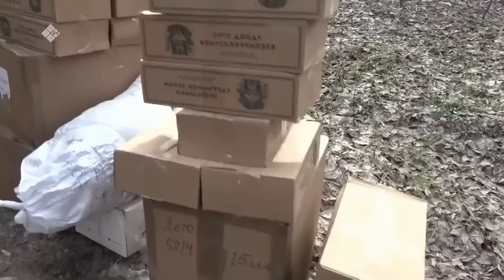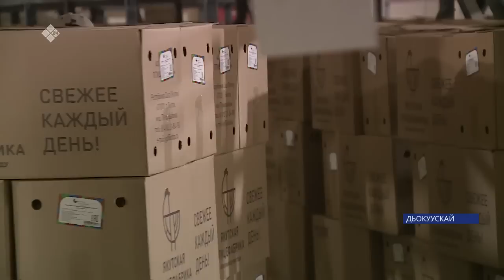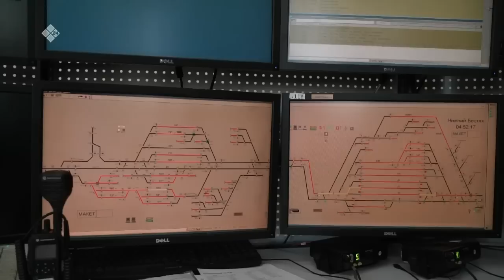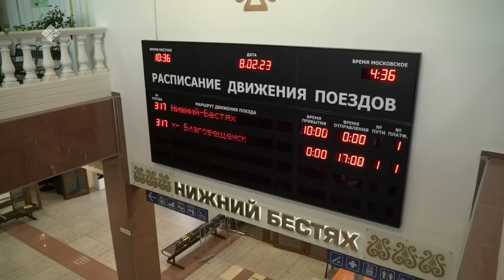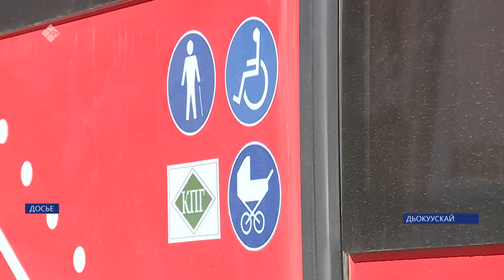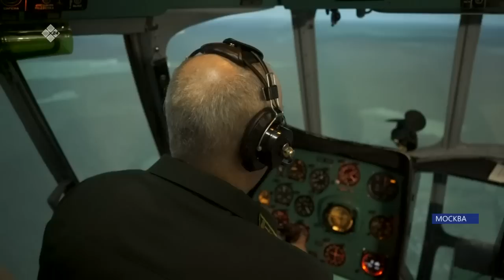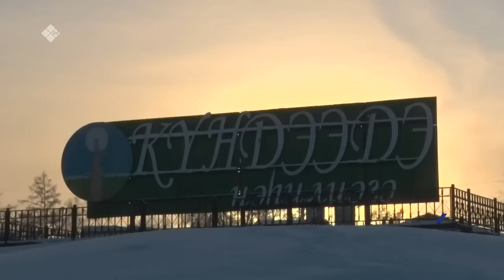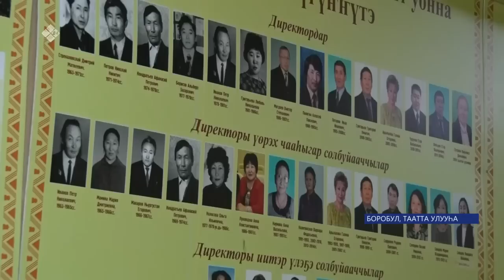Күнтэн күн. «Саха Сирэ» информационнай биэрии (11.02.23)